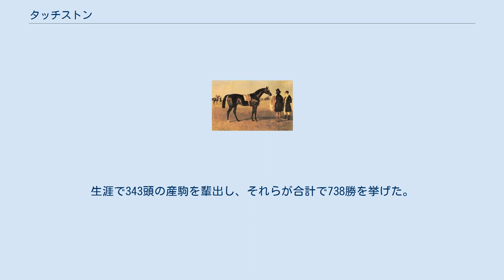タッチストン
タッチストン（Touchstone、1831年 - 1861年）は、イギリスの競走馬である。
1830年代に活躍したステイヤーであり、種牡馬としても成功。
通算で4度のイギリスリーディングサイアーを獲得した。
馬名は試金石の意。
 父カメルは馬体にも競走成績にも見るところのないサラブレッドで、その父ホエールボーンは、カメルのほかに現在の主流父系（エクリプス系参照）に繋がるサーハーキュリーズを出しており、父系的には主流との分岐点にあたる。
母系はのちに14号族と呼ばれる牝系に属し、母バンターは14-a族の祖となった繁殖牝馬である。
また、全弟ランスロットは1840年セントレジャーステークスに優勝している。
 このような血統背景を持ち初代ウェストミンスター侯爵に生産されたタッチストンもまた、父に似て不格好な馬体の持ち主で体高も15ハンド（約152.4センチメートル）にすぎず、タダでももらい手がなかったほどであるが、3歳秋に本格化すると、当時エプソムダービーよりも権威が高かったセントレジャーステークスに41倍の低評価で出走。
プラムに4馬身の差を付け優勝した。
 古馬となってもドンカスターカップ連覇（1835,1836年）、アスコットゴールドカップ連覇（1836,1837年）などの戦績を残し、生涯に少なくとも21戦の競走に出走し、16勝を挙げた。
調教では走らず、本番の競走でも距離が短いと馬が本気にならず勝ちきれなかったという。
 （判明分のみ） 引退後は初代ウェストミンスター侯爵のもとで種牡馬として供用され、1842,1843,1848,1855年の4度リーディングサイアーになり、サープライス、オーランド、ニューミンスターなどの優秀馬を輩出した。
オーランドとニューミンスターは種牡馬としても成功し、現代まで父系直系子孫が残っている。
また、母系に入っての影響力もすばらしい。
一例として、ヴュイエ大佐の研究では、19世紀のサラブレッドのうちガロピン、セントサイモン親子に次ぐ影響力を残したという結果が出ている。
生涯で343頭の産駒を輩出し、それらが合計で738勝を挙げた。